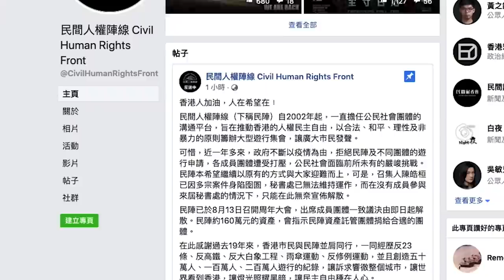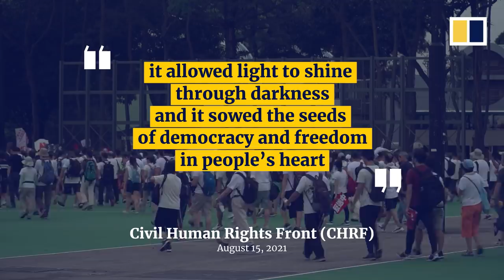Umbrella group behind Hong Kong’s largest protests, Civil Human Rights Front, disbands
The Civil Human Rights Front (CHRF), the pro-opposition umbrella group behind some of the largest protests in Hong Kong history, announced on Sunday, August 15, 2021, that it had disbanded. The decision came amid a police investigation into the group’s legality, with authorities questioning it over its finances and its role in a declaration submitted to the UN. Founded in 2002, the front was composed of human rights and pro-democracy groups. In the past 19 years, it has organised many mass rallies in the city, including record-breaking demonstrations during the 2019 anti-government protests, and Hong Kong’s annual July 1 march marking the day of the city’s return to China in 1997.

(Photo: SCMP/ Nora Tam)

Related story:
Civil Human Rights Front confirms it has disbanded as members steer clear